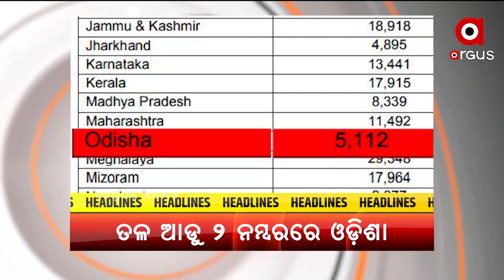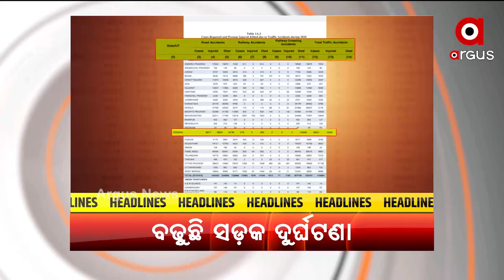Headlines 7PM | 30 Nov 2021 | Argus News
+ ଓଡ଼ିଶାକୁ ବାତ୍ୟା ଭୟ.
+ବିତର୍କ ହେବ ନା ବିଶୃଙ୍ଖଳା.
+ ଚାଷୀଙ୍କ ଆୟ କ୍ଷେତ୍ରରେ ତଳ ଆଡୁ 2 ନମ୍ବରରେ ଓଡିଶା
+ ବିଶୃଙ୍ଖଳ ଆଚରଣ ପାଇଁ ସାଂସଦଙ୍କ ନିଲମ୍ବନ ପ୍ରସଙ୍ଗ
+ଗୋରକ୍ଷକଙ୍କୁ କାହିଁକି ଦଣ୍ଡArgus News is Odisha's fastest-growing news channel having its presence on satellite TV and various web platforms. Watch the latest news updates LIVE on matters related to politics, sports, gadgets, business, entertainment, and more. Argus News is setting new standards for journalism through its differentiated programming, philosophy, and tagline 'Satyara Sandhana'.